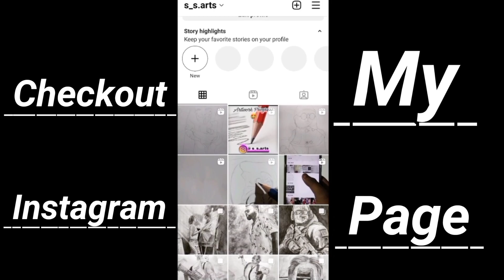BB Ki Vines Drawing (Bhuvam Bam) || By @sourabsasmalarts Potrait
BB Ki Vines Drawing (Bhuvam Bam) || By sourabsasmalarts
moj :- s_sarts
My Sketching Equipment
Apsara Artistic Pencil
Mechanical Pencil
Kneaded Eraser
Normal Eraser
Blending Stump
@Sourab Sasmal Arts
From:- Andaman And Nicobar Island (India)